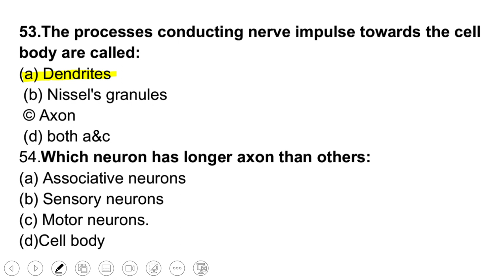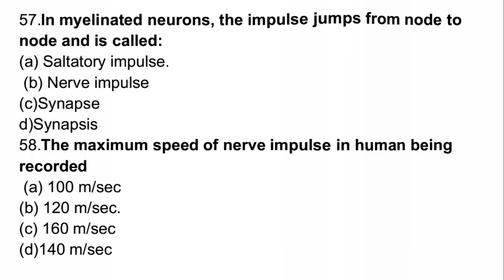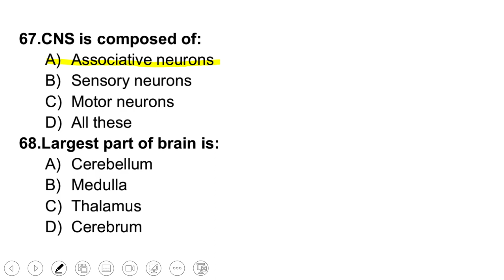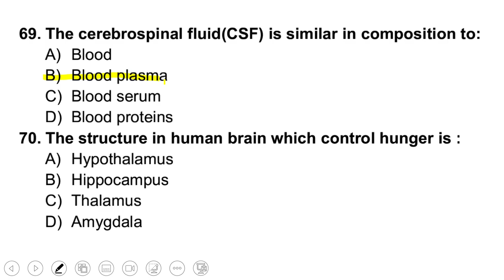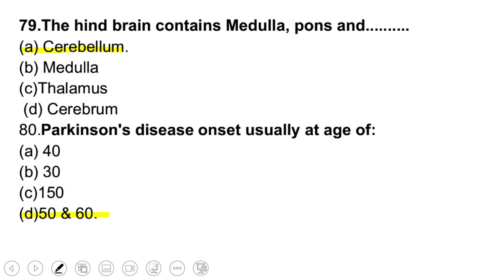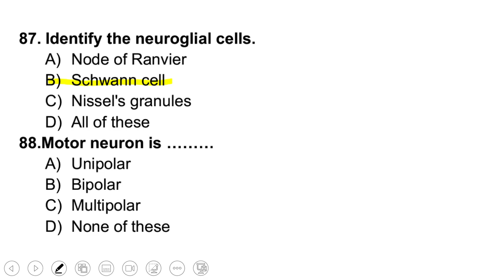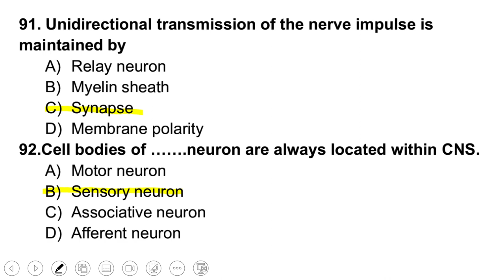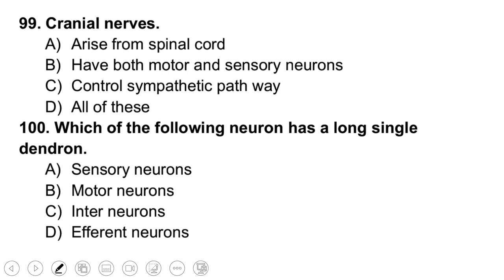mdcat/nums biology mcqs nervous system/nervous coordination